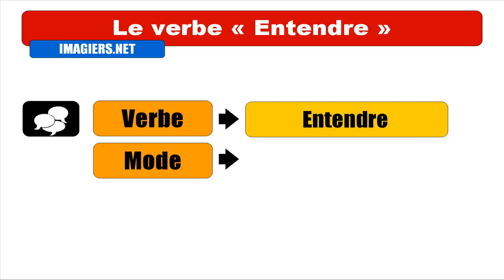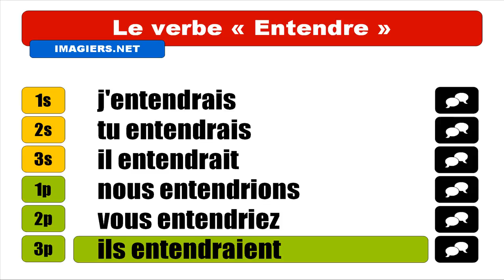FRANÇAIS LANGUE ÉTRANGÈRE = Conjugaison = Entendre = Conditionnel Présent